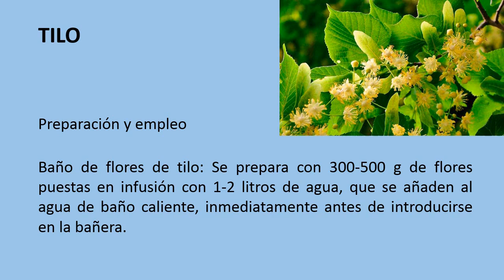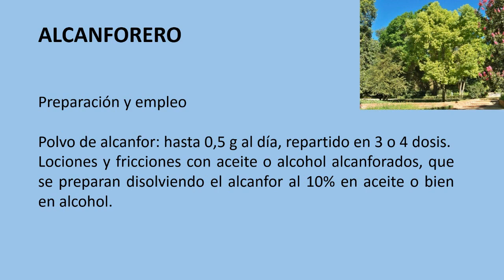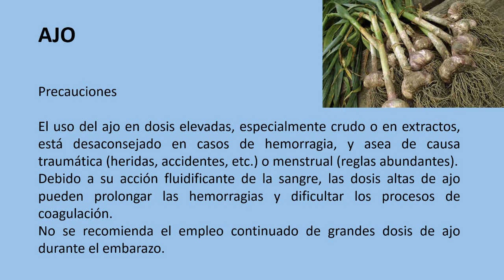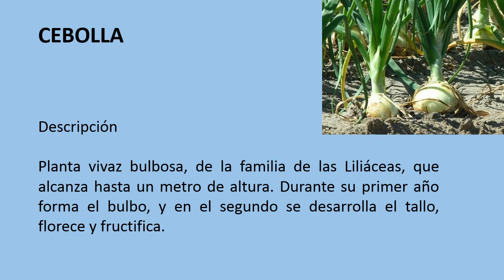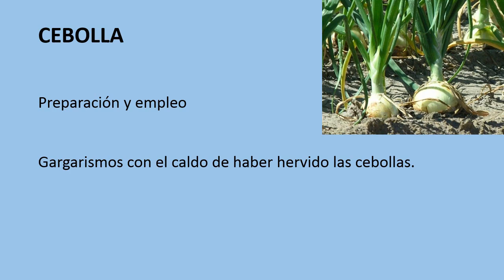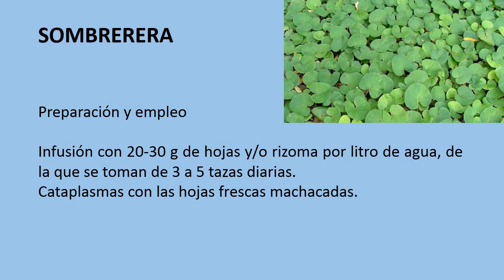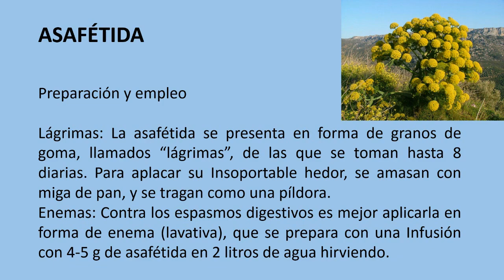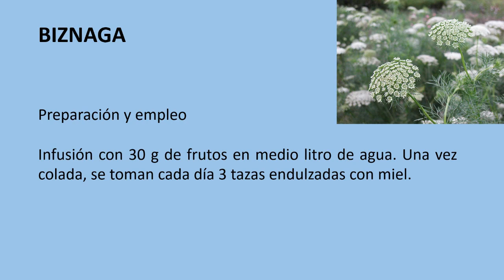ASMA | Plantas medicinales para tratar el asma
Cómo tratar el asma con plantas medicinales.

El asma es una enfermedad crónica que provoca que las vías respiratorias de los pulmones se hinchen y se estrechen. Esto hace que se presente dificultad para respirar como sibilancias, falta de aliento, opresión en el pecho y tos.

El asma es causada por hinchazón (inflamación) de las vías respiratorias. Cuando se presenta un ataque de asma, el recubrimiento de las vías respiratorias se inflama y los músculos que las rodean se tensionan. Esto reduce la cantidad de aire que puede pasar por estas.

Los síntomas de asma pueden ser provocados por la inhalación de sustancias llamadas alérgenos o desencadenantes, o por otras causas.

TILO

Emoliente, antiespasmódico, sedante.

Árbol grande de hasta 20 m de altura, muy ramificado en la copa, de la familia de las Tiliáceas. De hojas caducas, dentadas, con forma de corazón y asimétricas en su base. Sus flores son blanquecinas o amarillentas, y desprenden un aroma agradable.

Preparación y empleo
Infusión de flores: 20-40 g por litro de agua. Se ingieren cada día 3-4 tazas calientes; una de ellas siempre antes de ir a dormir. La tila se puede endulzar con miel.
Decocción de corteza: 30 g por litro de agua durante 10 o 15 minutos. Se puede mezclar con la infusión de flores, para obtener un efecto más completo.
Extracto fluido: La dosis suele ser de unas 20-40 gotas, 3 veces al día, con una cuarta toma por la noche antes de acostarse.
Baño de flores de tilo: Se prepara con 300-500 g de flores puestas en infusión con 1-2 litros de agua, que se añaden al agua de baño caliente, inmediatamente antes de introducirse en la bañera.
Compresas: Ya sea para afecciones de la piel o para belleza, se empapan compresas en una infusión de 100 g de flores de tilo por litro de agua, que se cambian cada 5 minutos. Aplicarlas diariamente 2 o 3 veces.

VALERIANA

Antiespasmódica, sedante, previene el espasmo bronquial.

Planta herbácea de la familia de las Valerianáceas con tallos erguidos y estriados que alcanzan de 0,5 a 2 m de altura. Las flores son pequeñas, de color rosado, y se agrupan en ramilletes terminales.

Preparación y empleo
Infusión: 15-20 g de raíz triturada por litro de agua, de la que se toman hasta 5 tazas diarias, endulzadas con miel si se desea. En caso de insomnio, tomar una taza de media a una hora antes de ir a dormir.
Maceración: 100 g de raíz en un litro de agua caliente. Dejar reposar durante 12 horas. Se ingieren 3-4 tazas al día.
Polvo de raíz: Se administra 1 g, 3-4 veces al día.
Compresas de una decocción de 50-100 g de raíz seca, hervida en un litro de agua durante 10 minutos. Se aplican calientes sobre la zona dolorida
Baños de agua caliente, de acción sedante, añadiendo 1-2 litros de una decocción de valeriana igual que la preparada para las compresas.

ALCANFORERO

Estimula los centros nerviosos de la respiración, aumentando su frecuencia y profundidad.

Árbol de la familia de las Lauráceas que puede alcanzar hasta los 50 m de altura. Sus hojas son perennes y de consistencia coriácea; sus flores pequeñas y blancas.

Preparación y empleo
Polvo de alcanfor: hasta 0,5 g al día, repartido en 3 o 4 dosis.
Lociones y fricciones con aceite o alcohol alcanforados, que se preparan disolviendo el alcanfor al 10% en aceite o bien en alcohol.